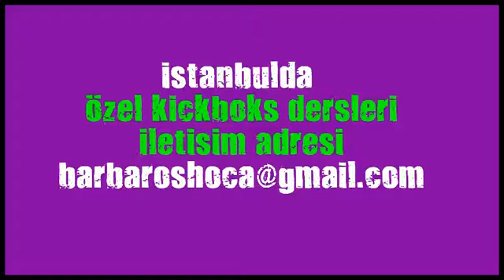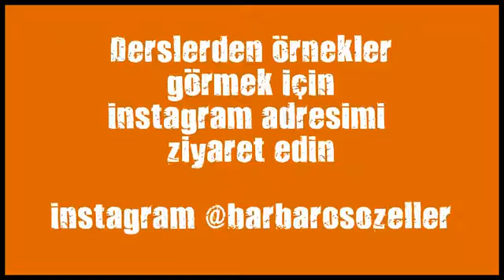kick boks fulya